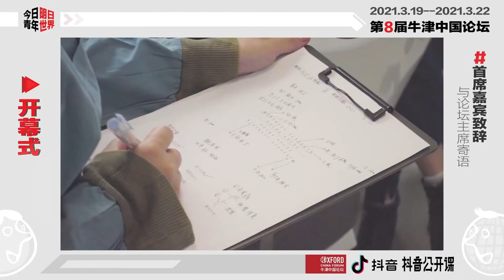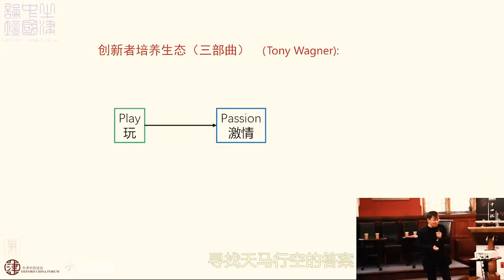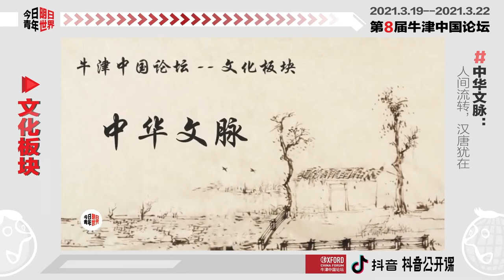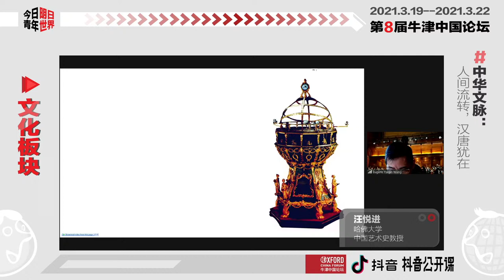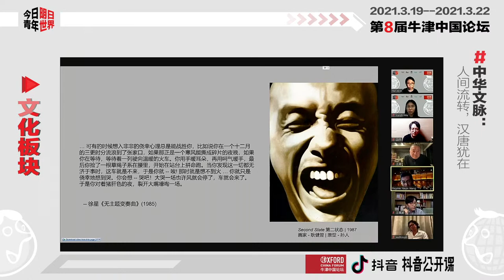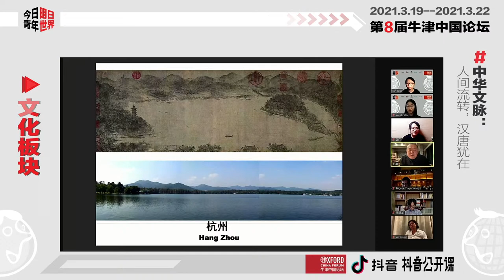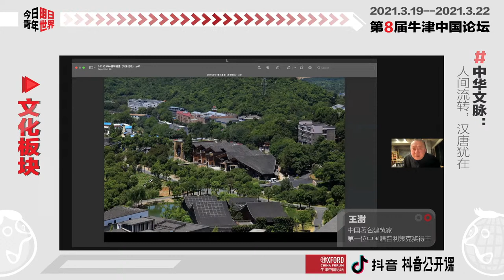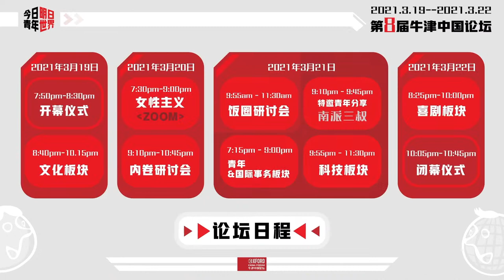2021 Oxford China Forum Day 1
Opening ceremony: Mr Ban Ki-Moon will deliver a Keynote Address on public service and how young people, both in China and globally, could help solve the most severe problems facing mankind
The Culture Panel (in Mandarin) : Xu Zhiyuan 许知远, a famous writer will discuss the dissemination of traditional Chinese culture with Wang Peiyu 王珮瑜 （Peking opera performer）, Wang Shu 王澍 （renowned architect）, Yuejin Wang 汪悦进 （Rockefeller Professor of Asian Art at Harvard University），and Qiuniu (a singer-songwriter and producer specializing in Chinese music instruments Dizi 笛子 and Xiao 箫).